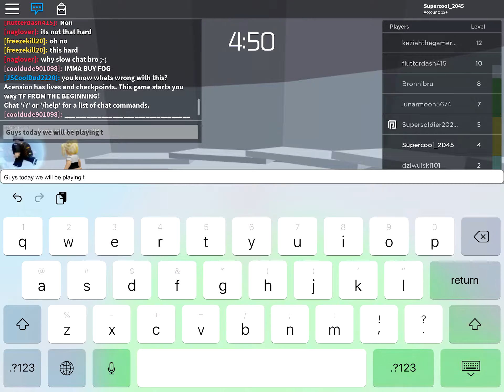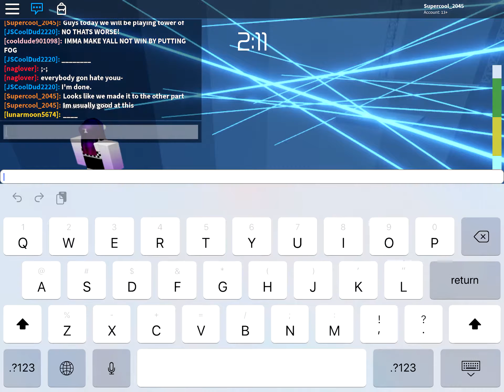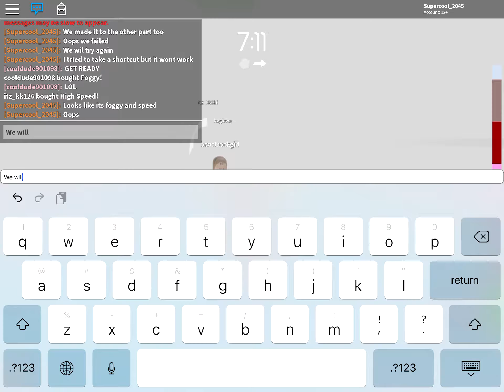Playing TOWER OF HELL!! Can I do it??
If you don’t know this game or haven’t played it before then try it now on Roblox!